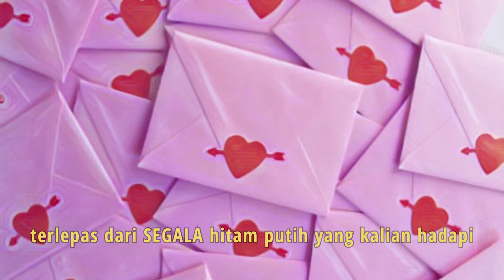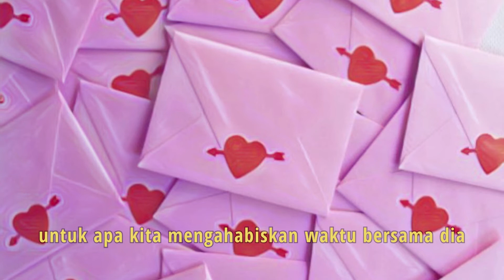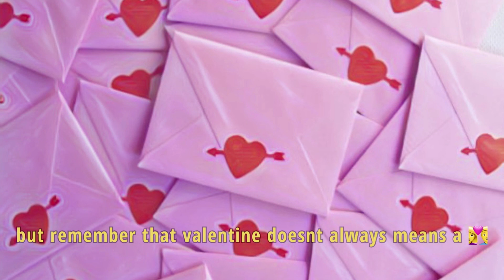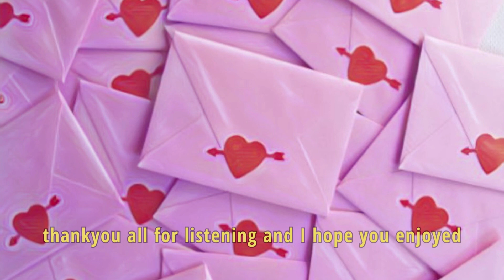VALENTINE'S DAY 2021 || CAROVER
HAPPY VALS EVERYONE!! Di hari yang spesial ini aku mau up voiceover pertama aku nih hehe, semoga kalian bisa enjoy dan dapetin pesan-pesan positif nya guys! Surat kecil ini full script dari aku dan opini dari aku sendiri, masih banyak bgt kurang nya tapi aku bakal berusaha lebih baik lagi guys! Have a beautiful valentine everyone^^
Ohiyaa sorry kalo banyak ads nya ya tpi kalo bisa bgt jangan di skip yaa hihi~
Thankyou!! XOXO